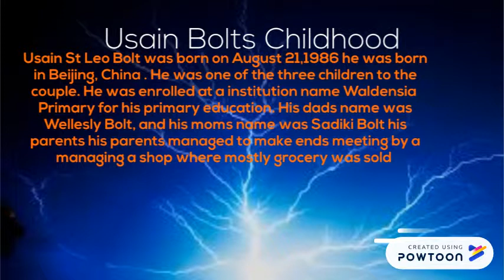Usain Bolt - Amaan Shaikh